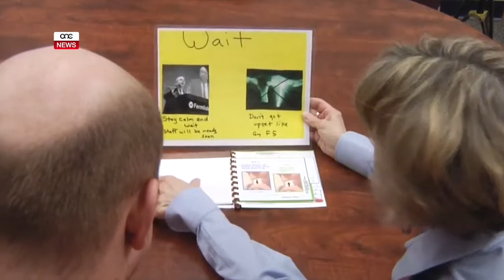IĦARES LEJN L-ABBILTÀ FID-DIŻABBILTÀ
ONE.COM.MT • Id-dizabilita tinholoq ħafna mill-fatt li s-socjeta ma taghmilx id-dinja ta’ madwarna aċċessibbli. Qalilna dan Alistair De Gaetano, avukat u attivist favur id-drittijiet ta’ persuni b’diżabilità. Persuna li hu stess jagħraf u jaħdem biex ta’ kuljum jegħleb id-diżabilità tiegħu.